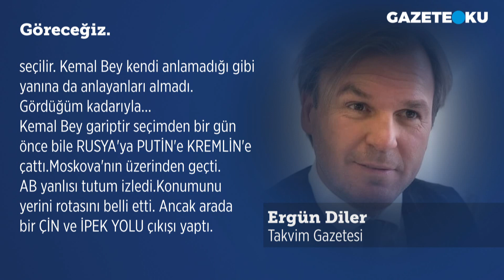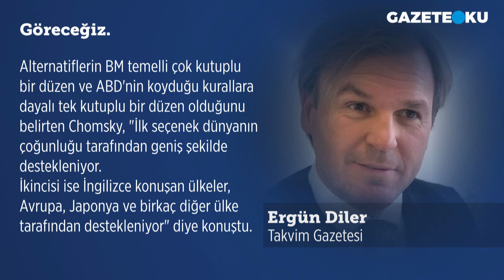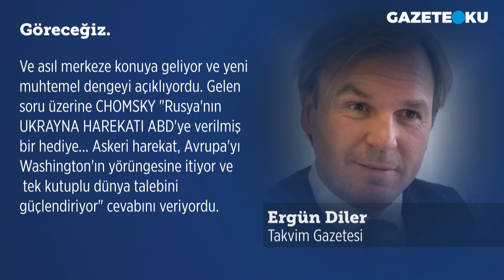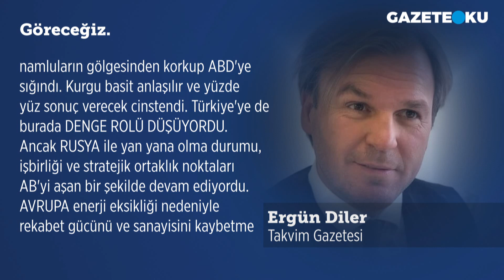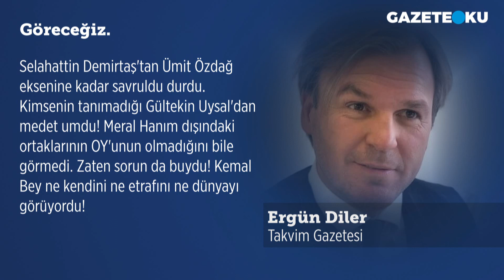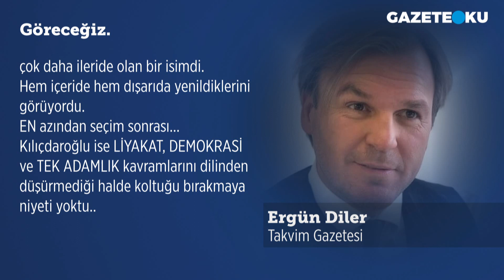KEMAL BEY GELECEĞİ GÖRÜR DE GİDERSE NE ALA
Takvim gazetesi yazarı Ergün Diler, Kılıçdaroğlu için ''CHP'nin genel merkezindeki giriş kapısından metin yazarlarına kadar her şeyin değişmesi gerektiğini bilmiyordu. CHP'nin AK PARTİ ile yarışacak düzeyde bir yapılanmaya sahip olmadığını bile görmüyorlardı. Dünyadaki dengeleri görmezsen, yardımcılarının eksikliğini görmezsen, MASA'nın tutmadığını görmezsen, anketlerde yüzde 45'i hiç geçemediğini görmezsen, milletin talebini görmezsen, DİP DALGAYI görmezsen, sandıkta HEZİMETİ görürsün. Kemal Bey geleceği görür de giderse ne ala; kalırsa göreceği çok şey var demektir... Büyükşehirlerin elden gitmesi gibi...'' ifadelerini kullandı. Sizce haklı mı?

Merhaba,
Hergün...